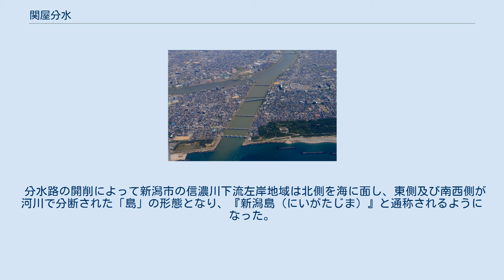関屋分水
信濃川から分流し日本海へバイパスする関屋分水 青.関屋分水、灰.信濃川 これらに囲まれた部分は「新潟島」と呼ばれている。
 関屋分水（せきやぶんすい、関屋分水路）は、新潟県新潟市を流れる信濃川の分水路である。
同県の燕市と長岡市を流れ日本海に至る大河津分水とともに信濃川の2つの分水路の一つである。
 信濃川の流量を減らすべく、河口から約10 kmほど上流の平島(へいじま)地区から分流し、関屋地区を経て新潟砂丘を貫き日本海に注ぐ分水路で、全長約1.8 km、1972年（昭和47年）に開通した。
 洪水から新潟市を守ることがその役割であり、1978年（昭和53年）の信濃川下流域の洪水の際には新潟市内での氾濫を防ぎ、また2004年（平成16年）7月に起きた新潟・福島豪雨の際にも治水対策機能を実証した。
関屋分水の計画高水流量は毎秒3200立方メートルである。
上流からの土砂を分水路が引き受けることによって、本流下流の新潟西港への土砂堆積の防止に役立ち、分水路河口付近の海岸侵食対策にも貢献している。
 信濃川の流水量を調整するための分水路としては江戸中期の享保年間に大河津分水が企図され、1920年代に開通したが、より下流にさらに分水路を開削する構想は江戸時代後期からあったと言われている。
幕末期の計画には日本海の湊を確保したい会津藩の狙いもあったとされ、実際に関屋村が会津領となったものの、新潟湊の猛烈な反対を受け実現には至らなかった。
 一方、洪水対策として関屋掘割の建設を求める声も上がり、1869年（明治2年）には信濃川右岸側の亀田郷の農民らが関屋金鉢山で新潟町の町人と対峙する騒動も起こった。
 その後1910年代には、西蒲原郡の排水を改良するために日本海へ流出する小さな堀（関屋掘割）が作られ、これは関屋分水に近いルートを辿っていたとされる。
現在でも分水路右岸に堀割町、左岸に関屋堀割町という地名が存在する。
 その後も信濃川下流域では度々増水災害があり、最下流の新潟市も昭和に入ってから構想を練っていた。
太平洋戦争によって構想は中断するが、1960年代に入ってから改めて分水事業を検討するようになり、新潟県、建設省北陸地方建設局（現・国土交通省北陸地方整備局）等との交渉の結果、1964年（昭和39年）に国庫補助による県事業として工事に着手されることが決定した。
しかし、同年6月に起きた新潟地震の影響で、県事業として行うことが困難になり、1965年（昭和40年）に建設省直轄事業として工事が再開された。
 分水部の信濃川には信濃川水門を設け、日本海からの海水逆流による塩害を防止するために新潟大堰を建設して、水量調節を図った。
掘削土は同時期に建設が始まった新潟バイパスの盛土として利用された。
1970年頃からは分水開通によってこれを横断する必要のある国鉄越後線や国道8号（当時）、国道116号（当時）、のちの国道402号となる市道などの橋脚工事が始まり、1972年（昭和47年）に完成した。
1965年度以降の総工費は約160億円。
 工事箇所となる新潟市関屋地区は、当時から市街地の西端で人口が多かったため、立ち退きも大きな問題となった。
 そこで当時の新潟県は関屋地区にあった新潟競馬場に目をつけ、新潟競馬場用地を立ち退き住民の住居用地に当てることを構想し、新潟競馬場を所有する日本中央競馬会（JRA）やその監督官庁である農林省（現・農林水産省）などとの協議を行い、関屋競馬場の土地収用に協力を要請するなどして用地補償問題に決着をつけた。
これに伴い、JRAは豊栄市笹山（現・新潟市北区笹山）地区に代替の土地を確保し、1964年に新潟競馬場を新築移転して現在に至っている。
 以後は宅地開発による都市化が進み、“関屋競馬場”と呼ばれていた周辺の面影は現在はほとんどなく、“競馬町”の地名も近接する町名に統合されて廃止された。
現在では付近の関分公園にある石碑と、越後線関屋駅近くにある「競馬場踏切」に往時の名残を留めているだけである。
「競馬町マーケット」という食料品店（八百屋）や靴修理店や洋品小物店などの複数の商店が入った集合商店があったが、最後まで営業していた食料品店が2007年6月で閉店し、建物自体も取り壊されて現存していない。
 中央競馬・新潟競馬場で毎年8月に行われる重賞競走の(GIII)関屋記念は、現在の新潟競馬場の前身である旧関屋競馬場を記念したレースである。
 分水路の開削によって新潟市の信...